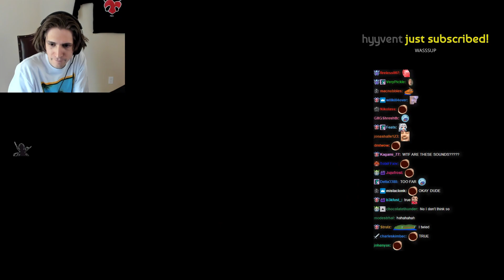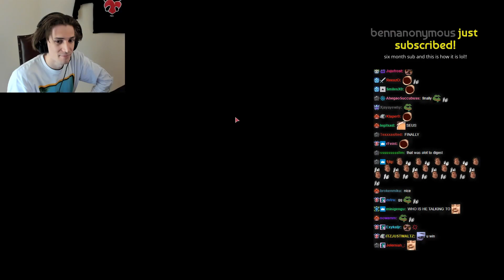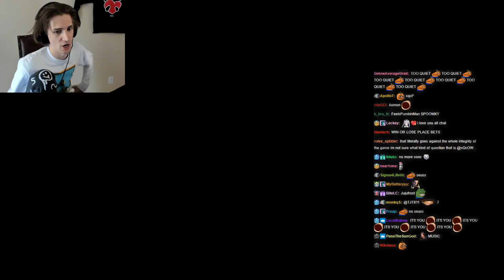xQc Plays Propnight #4